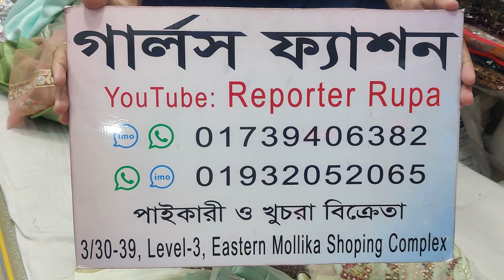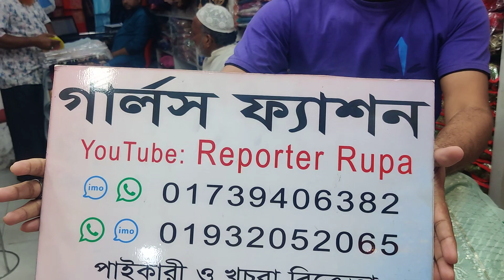অরিজিনাল ইন্ডিয়ান ড্রেস - Girls Fashion online shopping || 'ফ্রি হোম ডেলিভারি'